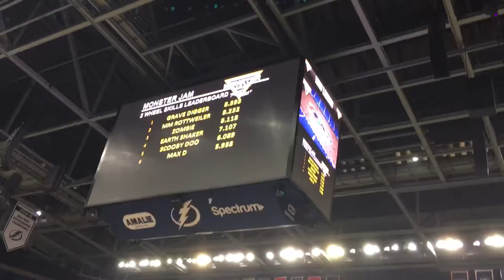Monster trucks front seats 💺😁